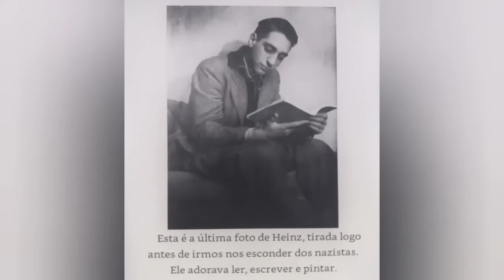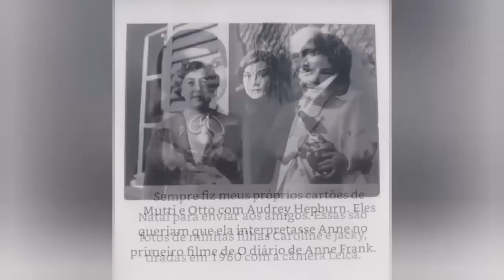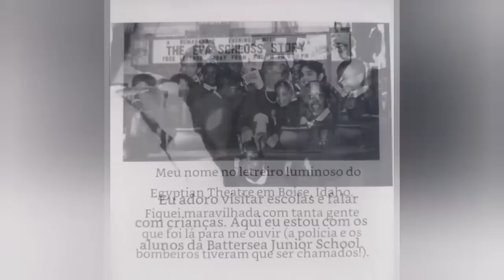Depois de Auschwitz - Eva Schloss | AudioBook Livro Completo sobre o Holocausto | Biografia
Desculpem pela pronúncia do Alemão. Ainda é uma língua difícil para mim :(

A história real e emocionante da meia-irmã de Anne Frank que sobreviveu ao Holocausto

Em seu aniversário de 15 anos, Eva é enviada para Auschwitz. Sua sobrevivência depende da sorte e do amor de sua mãe, Fritzi. Quando Auschwitz é extinto, mãe e filha iniciam a longa jornada de volta para casa. Elas procuram desesperadamente pelo pai e pelo irmão, de quem haviam se separado.

Esse é um depoimento honesto e doloroso de uma pessoa que sobreviveu ao Holocausto. As lembranças e descrições de Eva são sensíveis e vívidas, e seu relato traz o horror para tão perto quanto poderia estar. Mas também traz a luta de Eva para viver carregando o peso de seu terrível passado, ao mesmo tempo em que inspira e motiva pessoas com sua mensagem de perseverança e de respeito ao próximo – e ainda dá continuidade ao trabalho de seu padrasto Otto, pai de Anne Frank, garantindo que o legado de Anne nunca seja esquecido.

Prólogo 00:00
Capítulo 1 10:55
Capítulo 2 23:51
Capítulo 3 47:27
Capítulo 4 1:12:10
Capítulo 5 1:32:58
Capítulo 6 1:50:14
Capítulo 7 1:59:07
Capítulo 8 2:24:02
Capítulo 9 2:44:52
Capítulo 10 3:10:21
Capítulo 11 3:31:33
Capítulo 12 3:53:43
Capítulo 13 4:13:38
Capítulo 14 4:43:24
Capítulo 15 5:15:53
Capítulo 16 5:31:28
Capítulo 17 6:00:18
Capítulo 18 6:11:02
Capítulo 19 6:25:29
Capítulo 20 6:41:16
Capítulo 21 6:56:17
Capítulo 22 7:17:10
Capítulo 23 7:41:21
Capítulo 24 7:55:44
Capítulo 25 8:18:44
Capítulo 26 8:43:46
Capítulo 27 9:06:36
Capítulo 28 9:21:20
Epílogo 9:34:24
Álbum de fotos 9:42:17